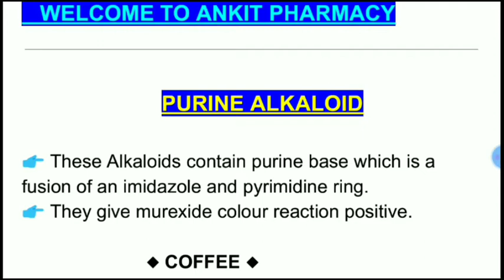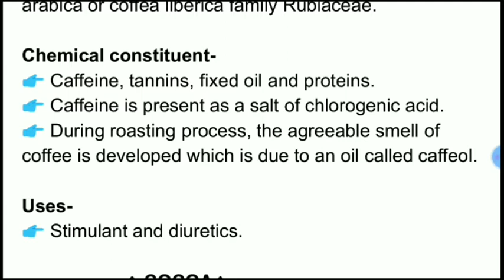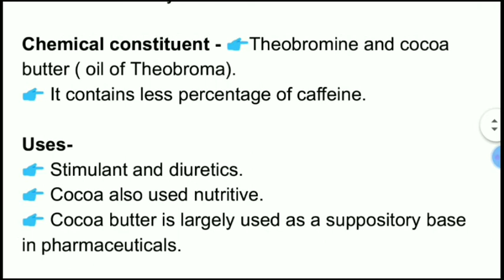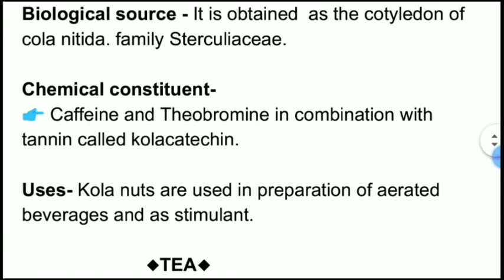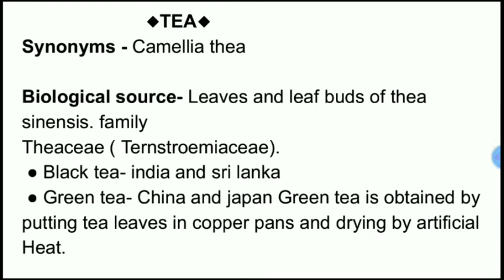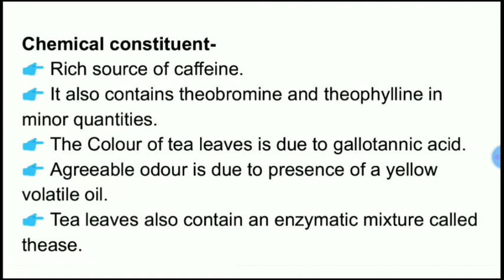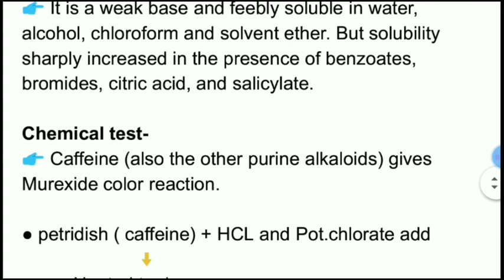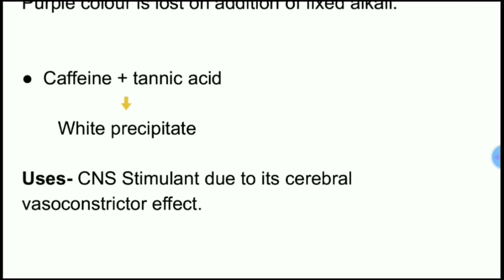Purine alkaloid pharmacognosy for|gpat|niper|pharmacist|for semester exam|ANKIT PHARMACY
Welcome to
Ankit pharmacy
For more videos for the preparation of gpat niper pharmacist and other pharma competitive exam